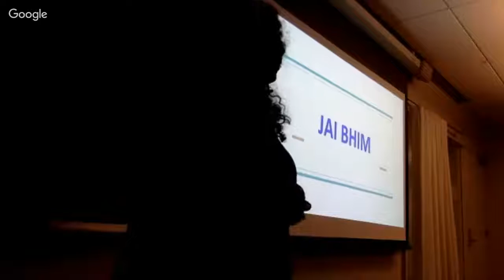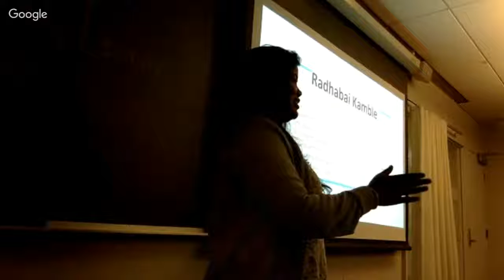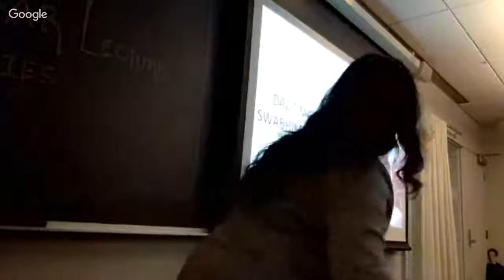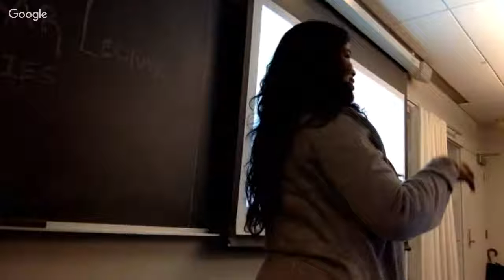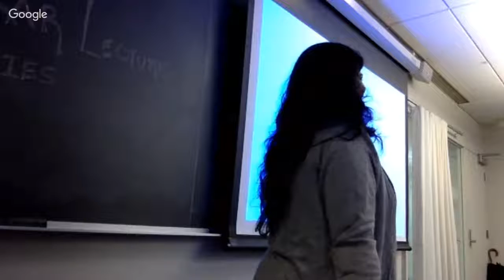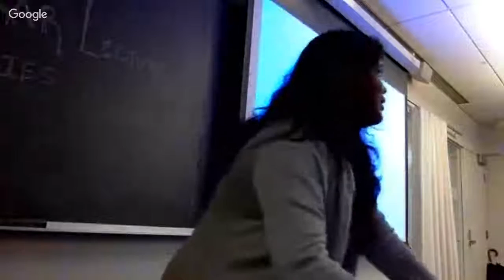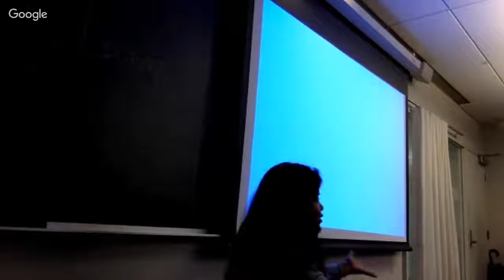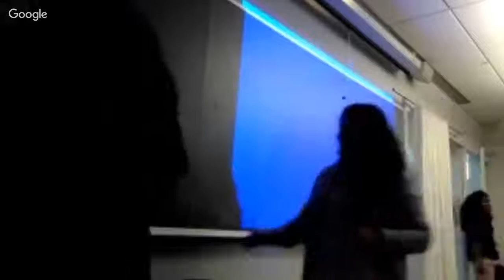The Role of Dalit Women in Movement Building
Sanghapali Aruna Lohitakshi, is a student activist with BAPSA (Birsa Ambedkar Phule Student's Association) and a member for DalitWomenFight. She has fought in the frontlines of the JusticeforRohith struggle, the student electoral politics at JNU and recently at the Una agitations in Gujarat. She is a speaker, protestor, videographer, singer and intellectual.